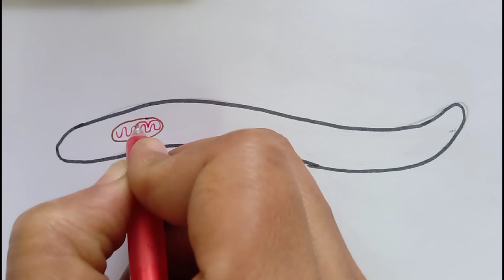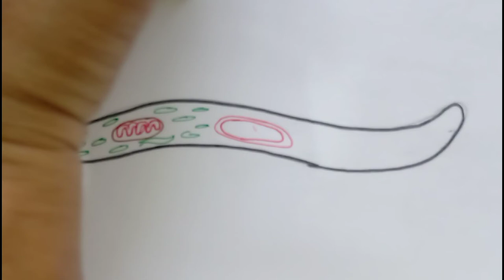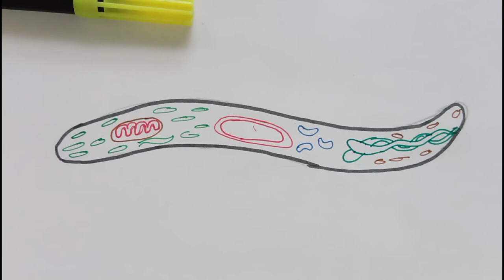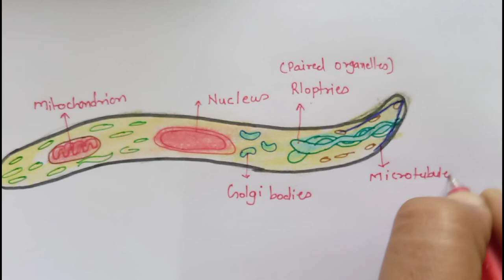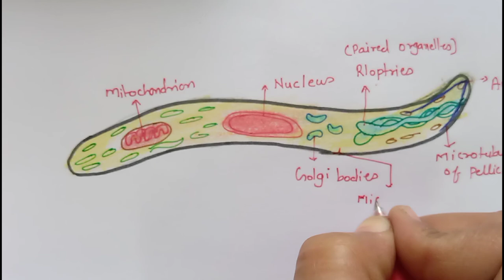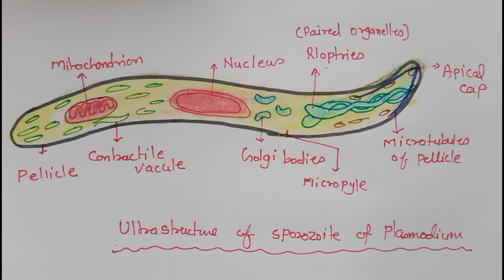How to draw Sporozoite of Plasmodium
Drawing of sporozoite of plasmodium

How is sporozoite produced?
Plasmodium life-cycle

Gametocytes within a mosquito develop into sporozoites. The sporozoites are transmitted via the saliva of a feeding mosquito to the human bloodstream. From there they enter liver parenchyma cells, where they divide and form merozoites

Where are the sporozoites of Plasmodium formed?
Plasmodium sporozoites develop within oocysts residing in the mosquito midgut. Mature sporozoites exit the oocysts, enter the hemolymph, and invade the salivary glands.